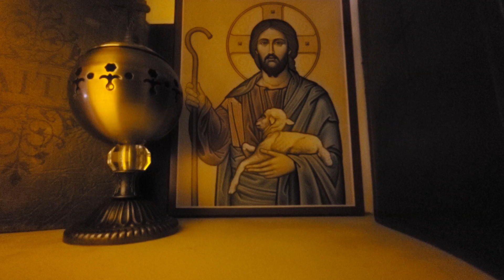08 18 2023 Prayer Liturgy of the Hours Night